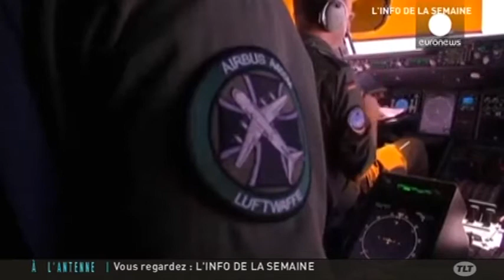Crash d'un A400M à Toulouse : Les conséquences économiques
Sites webs/blogs, copiez cette vidéo avec le bouton "Intégrer" !
 Interview de Marc Ivaldi, chercheur et professeur à la TSE sur l’impact économique que pourrait engendrer le crash de l'Airbus A400M.